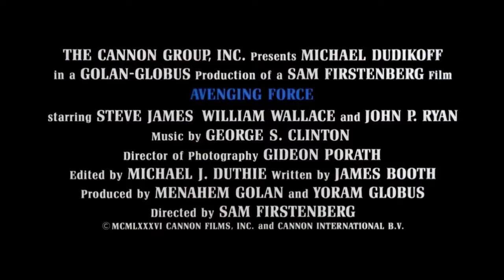Avenging Force (1986) trailer